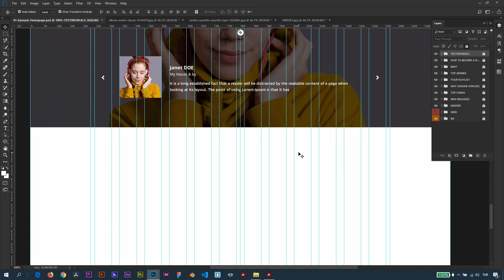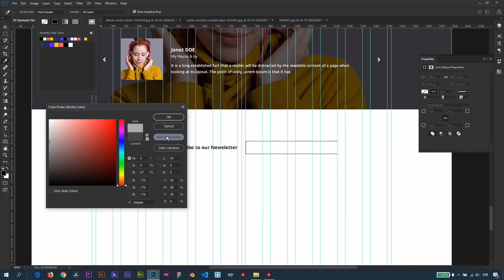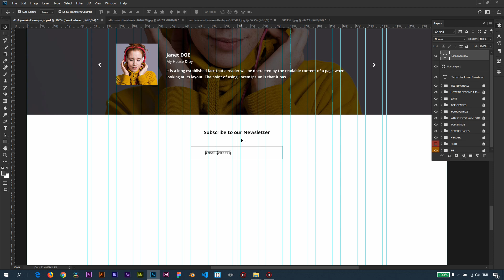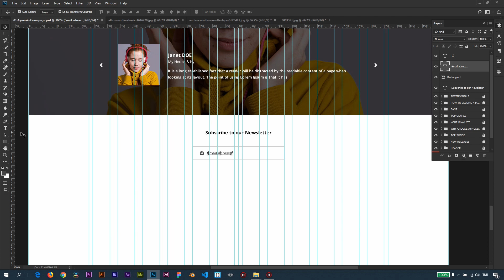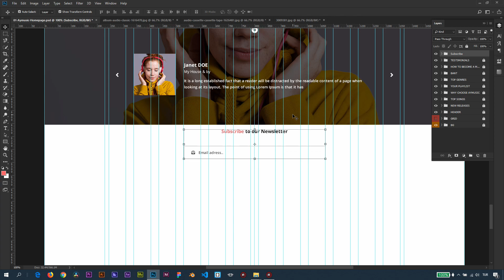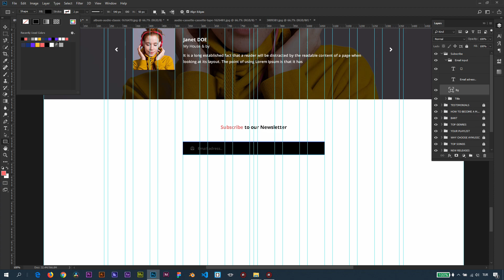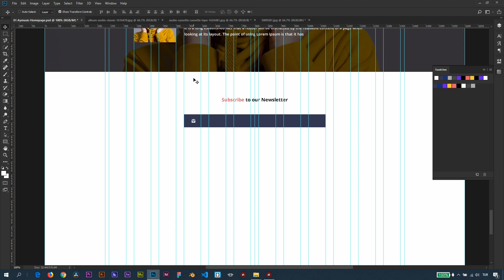11 - Aymusic Psd Template - Subscribe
Tasarım Aracı : Adobe Photoshop CC